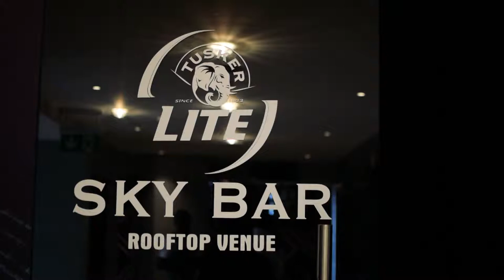LADIES NIGHT AT TUSKER LITE SKY BAR - IBIS STYLES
Here is a behind the scenes look at our shoot with Lucy Munene, our staff writer and William Ngari aka Namuks and Sabah Jabeen.
Look out for these Ladies Night spots featured in the Nightlife column in our March issue!